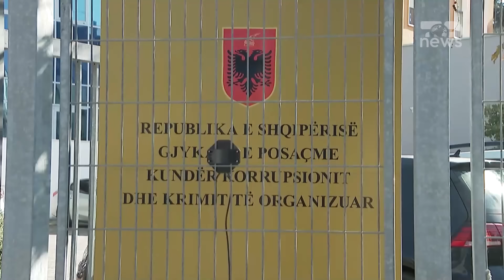Ku të kam ndaluar.../ ROMEO KARA përplaset me moderatoren ajo mbyll emisionin | Breaking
Te ftuar: Romeo Kara, avokat
Përparim Çaça, avokat

Tema: GJKKO liroi Sali Berishën, u prit në seli me entuziazëm